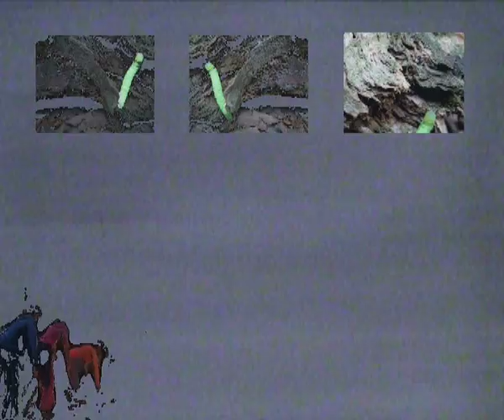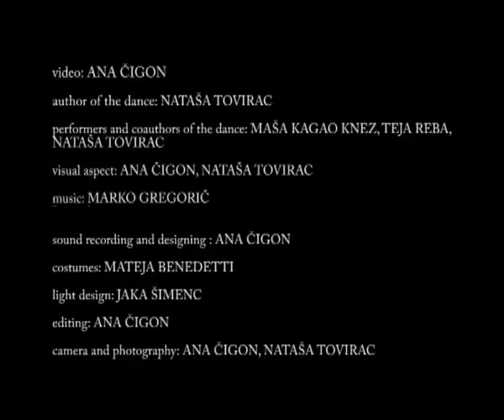Brezčasje / Timelessness - trailer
Video, editing, sound recording and designing by ANA ČIGON
Author of the dance: NATAŠA TOVIRAC
Performers and co-authors of the dance: MAŠA KAGAO KNEZ, TEJA REBA, NATAŠA TOVIRAC
Camera and photography: by A. C. and N. T.
Music: MARKO GREGORIČ, fragment of song What a wonderful world  Luis Armstrong
Costumes: MATEJA BENEDETTI
Light design: JAKA ŠIMENC
Help with editing: DOMINIK MAHNIČ
Produced by: INTAKT produkcija
SUPPORTED BY: ministry of Culture RS, City of Ljubljana  Department for Culture

In 2007 I was - as a video artist - invited to participate in the making of the dance show by Nataša Tovirac Timelessness. Four short videos were made for this show and were used as part of the scenography. Later I also made a 20 minute video which consisted of scenes from the dance show, the four videos initially used as  scenography and scenes from dancing improvisations in the forest. The choreography for this dance was partly established in the forest.  The tree dancers that created the choreography for this show had started their training in the forest where they researched how the improvisation changes if made in this kind of environment. The video displays the mixing of segments of this training and discovering of movements in this natural setting, with the one inside the dance theatre.